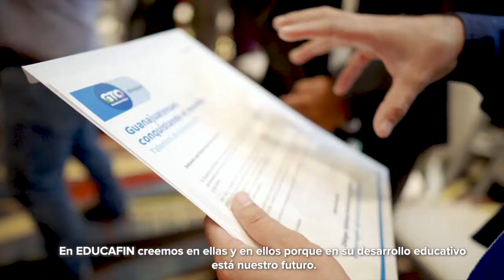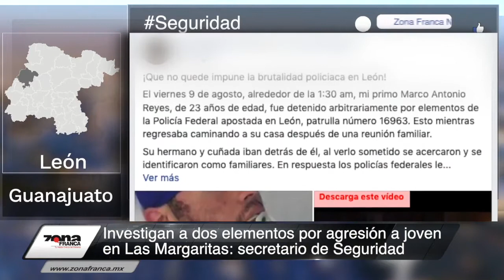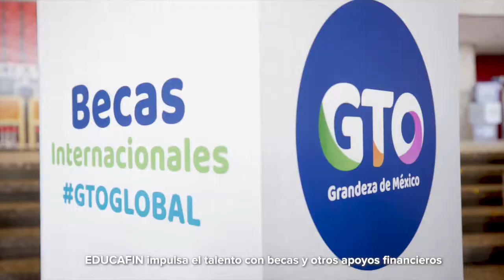Jalpa de Cánovas se mantiene como Pueblo Mágico seguro | Breves de la Zona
No te pierdas la emisión nocturna de las BrevesDeLaZona📰💻
- Congreso de Guanajuato pide renuncia a funcionario a cargo de vehículo detenido en alcoholímetro.
- Investigan a dos elementos por agresión a joven en Las Margaritas: secretario de Seguridad de León.
- Jalpa de Cánovas se mantiene como un PuebloMágico seguro.